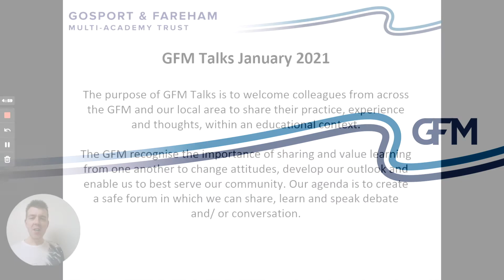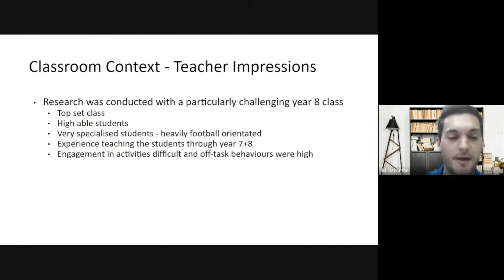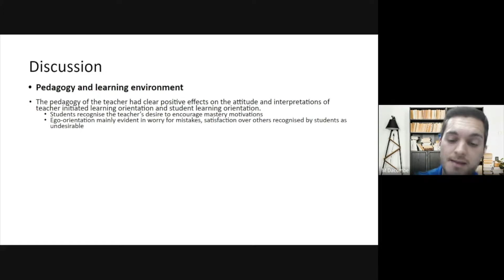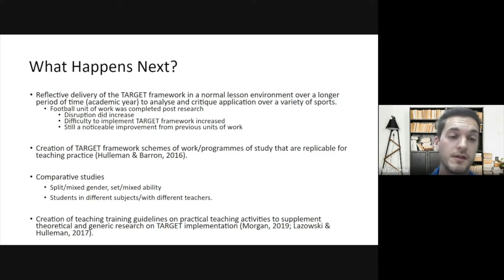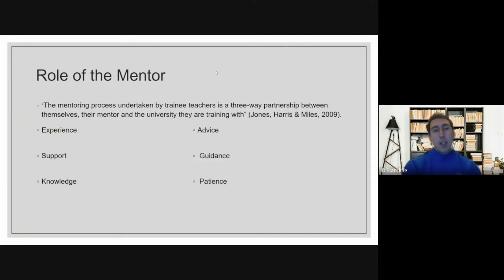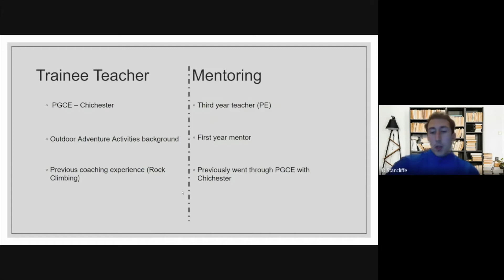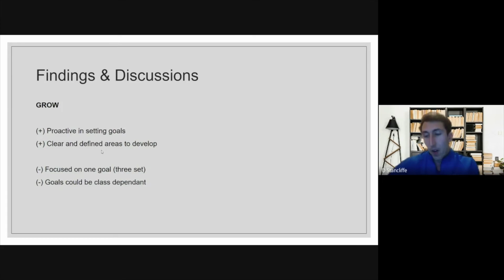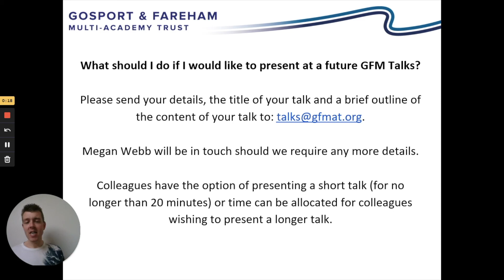Applying the TARGET Framework & Mentoring in Schools // January '21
Matthew Dacombe & Daniel Stancliffe – Bay House School & Sixth Form

Action Research in Education

Applying the TARGET Framework: Motivational Climate Theory and Education Pedagogy – Matthew Dacombe

Reflecting on the realities of trying to encourage a Mastery Motivational Climate in an educational setting. This talk discusses my personal action research on the implementation of motivational climate theory to challenge ego-orientated behaviours.

Mentoring in Schools: Theory to Practice – Daniel Stancliffe

A fundamental part of our careers as teachers is our training years. Our training years is where we learn our craft, utilising different pedagogical techniques to meet the individual needs of our pupils. This is all done under the watchful eye of a mentor whose job it is to steer us in the right direction. My piece of research analysed the effectiveness of a mentor implementing the ‘GROW model’ whilst mentoring a PGCE student teacher.